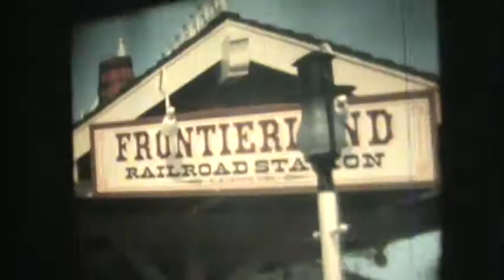Disneyland 1960s part 6